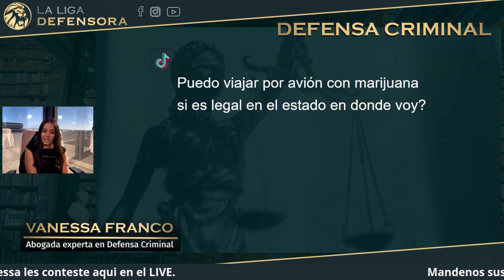¿Puedo viajar por avión con marihuana si es legal en el estado en donde voy?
La abogada de Defensa Criminal de la firma La Liga Defensora, Abogada Vanessa Franco, brinda asesoramiento legal en profundidad. Consulta de Defensa Criminal gratis. Llame ahora para comenzar su consulta gratuita: + 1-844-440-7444

Los abogados galardonados de La Liga Defensora han ayudado a miles de clientes con casos de leyes de crimmigration, inmigración, penales, lesiones personales y empleo ofreciendo excelentes servicios legales. Con millones recuperados, años de experiencia y un historial constante, la comunidad legal ha  econocido al bufete de abogados con múltiples premios: Super Abogados | Rising Stars, los 100 mejores abogados litigantes a nivel nacional, el premio a los abogados de distinción, el premio a los 10 mejores abogados a nivel nacional, las 10 mejores firmas de abogados en satisfacción del cliente y el premio Avvo's Client Choice.

Crimmigration, Drogas, Violencia Doméstica, Robo, DUI, Asalto, Agresión Sexual, Fraude y mas...

Ubicaciones:

LOS ANGELES
3701 Wilshire Blvd Suite 1111,

SAN JOSE
111 N Market St,

INLAND EMPIRE
4200 Concours St #360

FRESNO
8050 N Palm Ave Suite 300